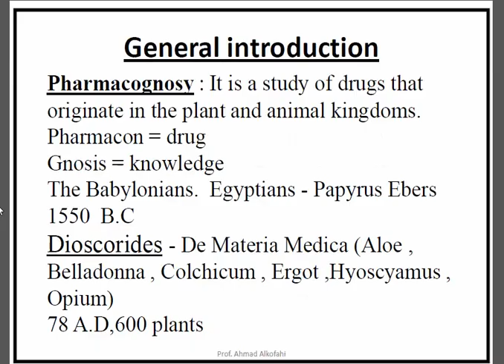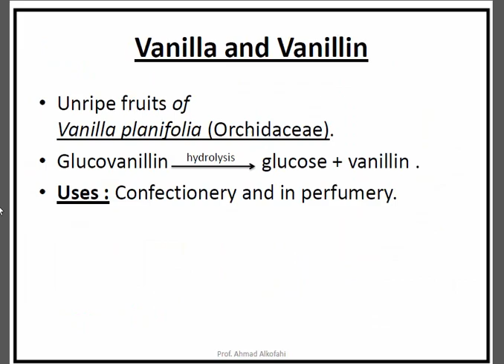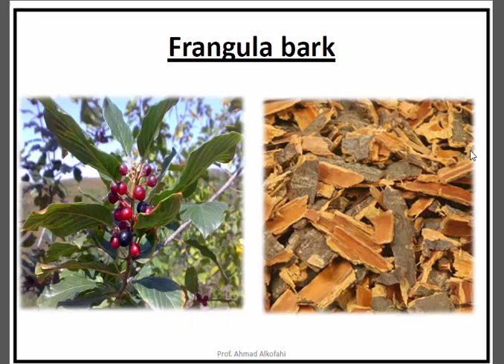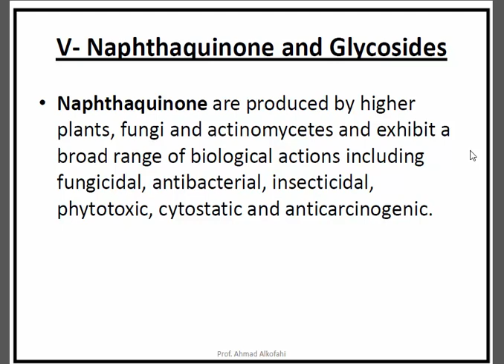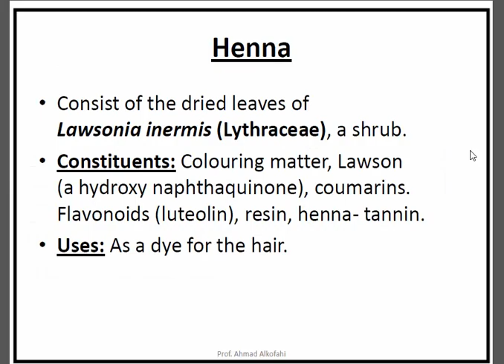pharmacognosy ( Introduction) || علم العقاقير مقدمة تعريفية عن المادة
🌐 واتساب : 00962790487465